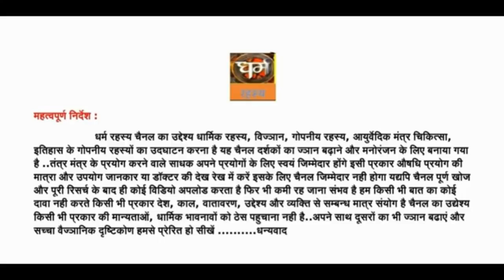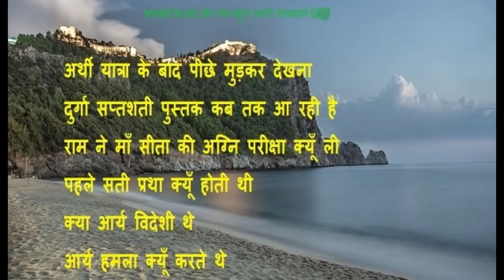साधकों के प्रश्न और उत्तर बहुत जरूरी जानकारी 69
आप मुझे अपने अनुभव यहाँ भेज सकते हैं -